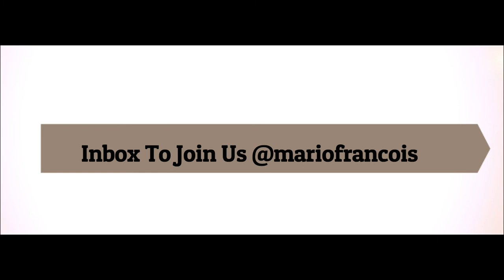Shooting with Nettie by MaurioFrancoisPhotography In Pompano Beach FL